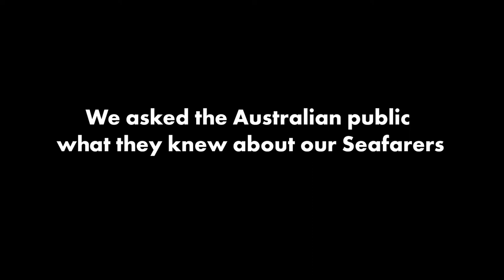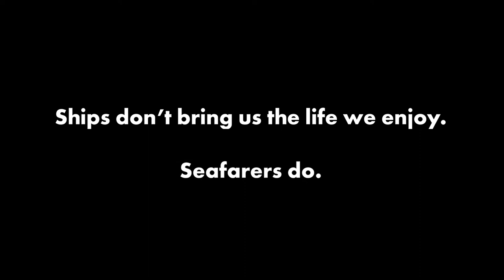How much do you know about the life of seafarers? - Day of the Seafarer 2021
We asked the Australian public what they know about the Seafarers who work on the ships they see in their port every day.

Here's what they said...

International Day of the Seafarer is celebrated every year on 25th June. It is a day to recognise the heroic sacrifices Seafarers make to bring us the life we enjoy. Please join us in giving back.